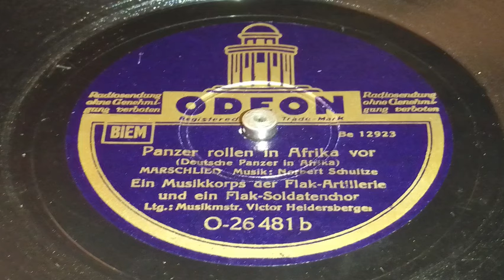Musikkorps der Flak Artillerie - Panzer rollen in Afrika vor